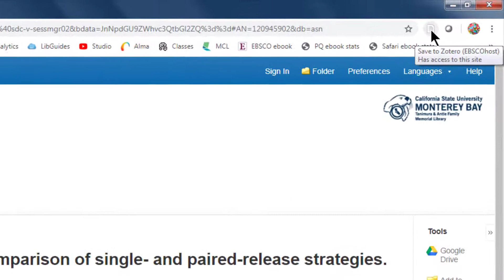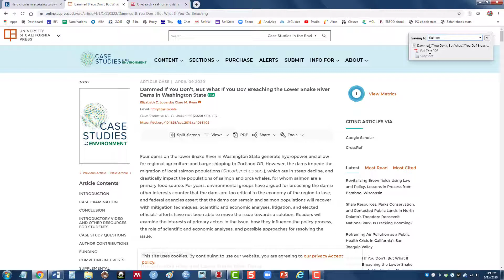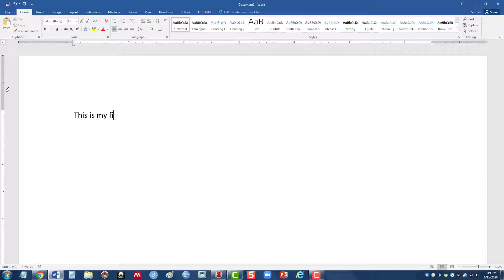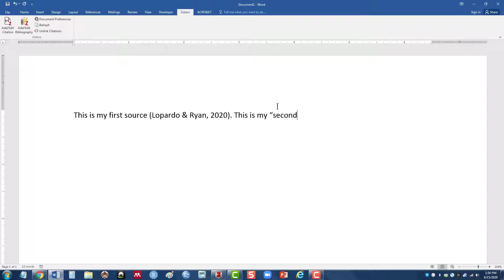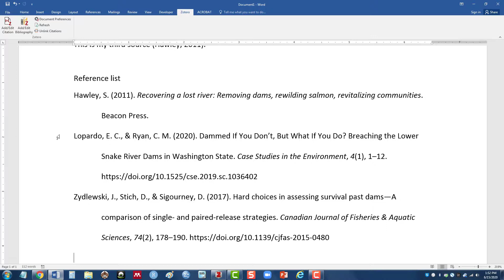What is Zotero?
A demonstration of two key Zotero features.